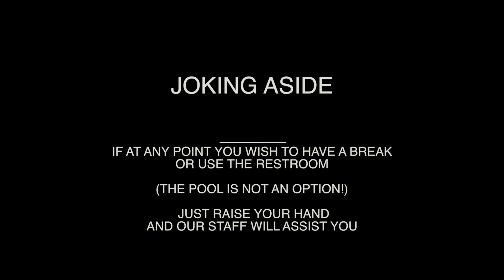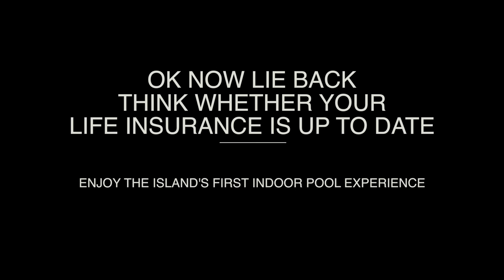JAWS INTRO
Trailer intro for Ultimate Productions Indoor Swimming Pool Experience
10 second lead in from logo.